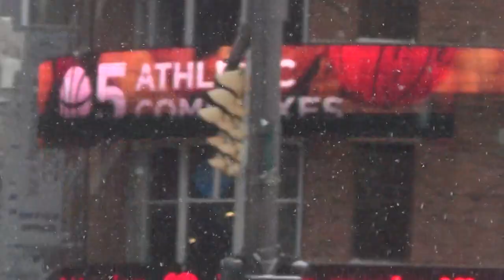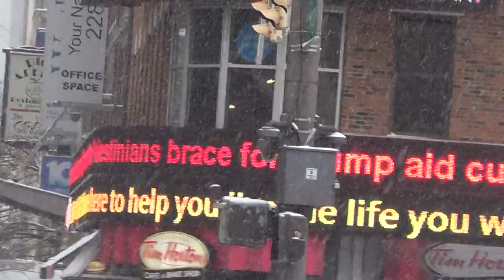PT4 BLIZZARD OF TRUTH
Nothing can stop this truth.